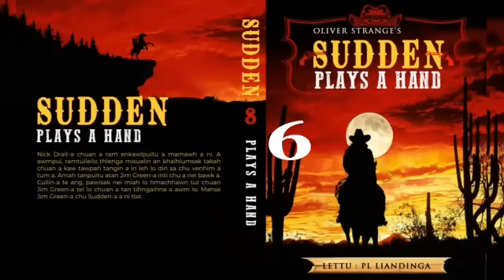SUDDEN #8 : PLAYS A HAND - 6 | Author : Oliver Strange | Translator : PL Liandinga